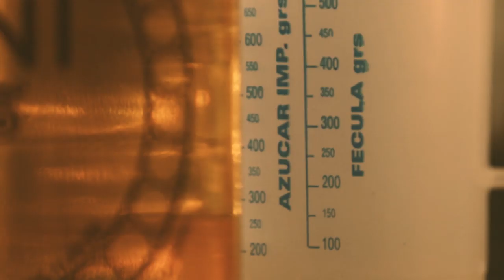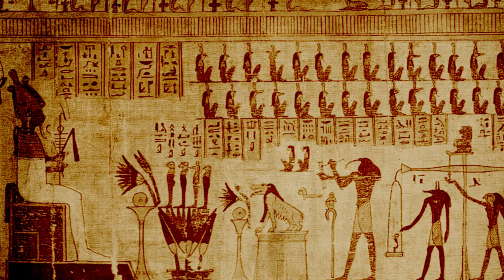Una de las bebidas alcohólicas más antiguas se fabrica en Tucumán